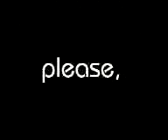ksschn guitar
fake ad of kranich guitars